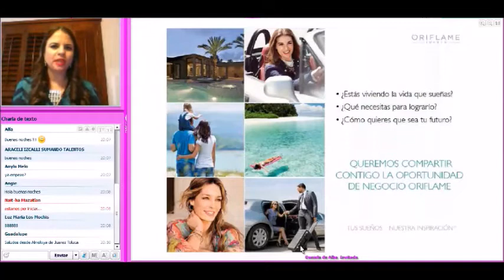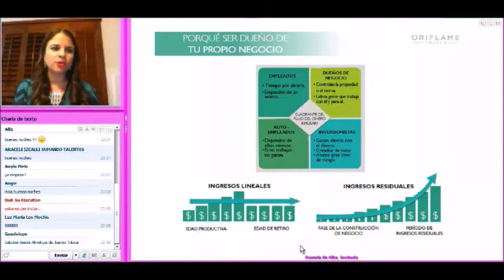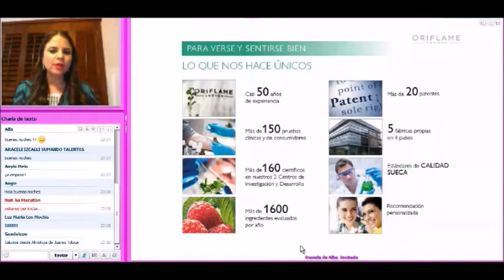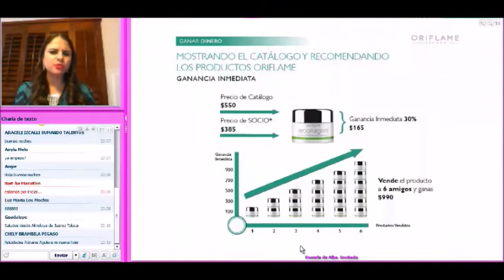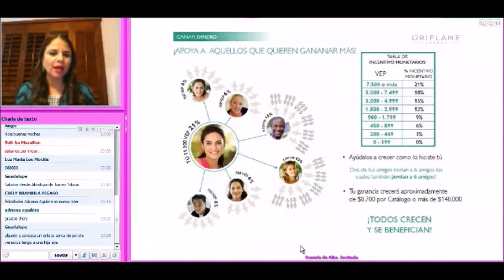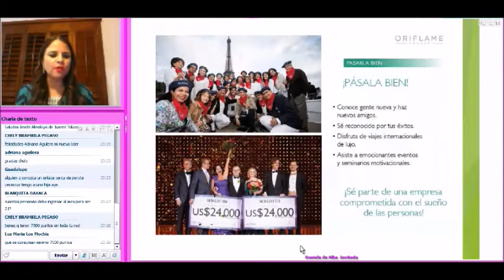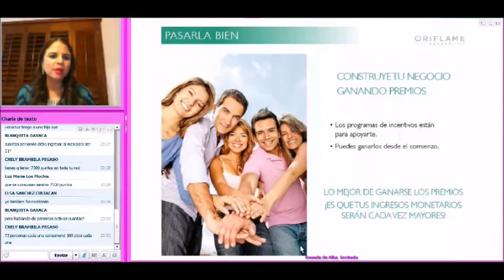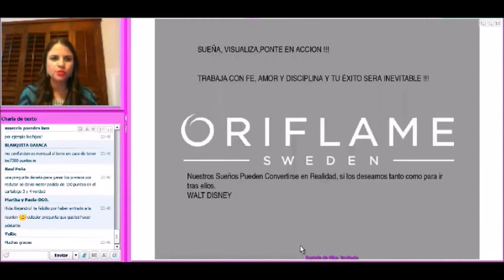Roo Daniela de Alba 02 marzo 2016